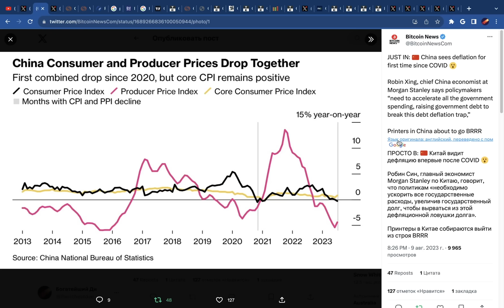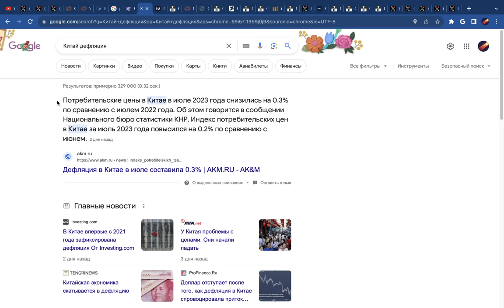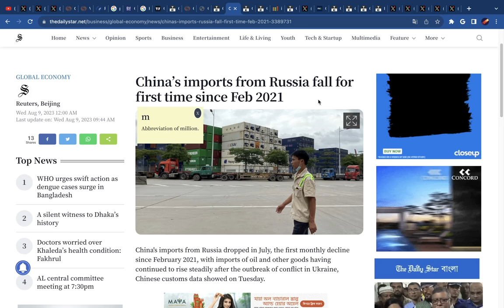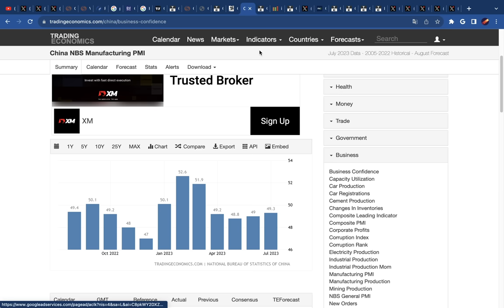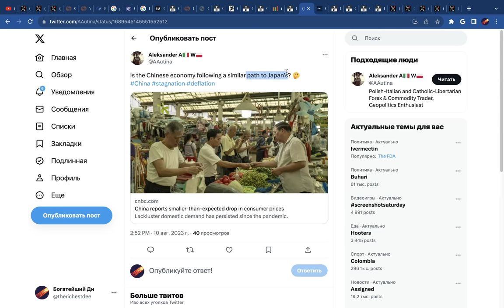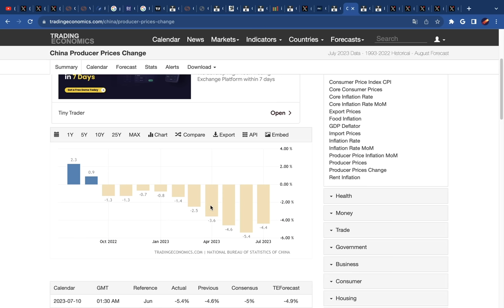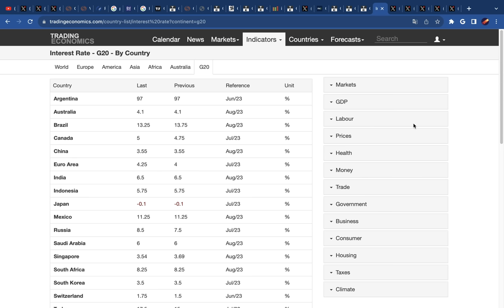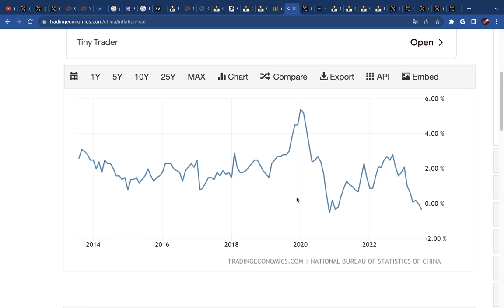Китай: ДЕФЛЯЦИОННЫЙ КОЛЛАПС НАЧАЛСЯ и заденет весь мир! Цунами Долларов и Юаней движется в Биткоин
00:00 Инфляция в США - это просто отвлечение
00:42 Давай наберем 2000 лайков
00:59 Экспорт рухнул
04:20 Импорт рухнул
05:14 Импорт из России в Китай упал впервые за 2 года
05:55 Индекс деловой активности
07:19 Китай дефляционный коллапс начался! Куча проблем!
10:59 Индекс цен производителей: это только начало
12:22 Как борются с дефляцией на Западе?
13:47 Почему для Китая это не работает
15:24 ПЕЧАТНЫЙ СТАНОК НЕИЗБЕЖНО БУДЕТ ЗАПУЩЕН ПО ВСЕМУ МИРУ!!!
15:56 Вот как это было в прошлый раз: Биткоин и акции взорвались!